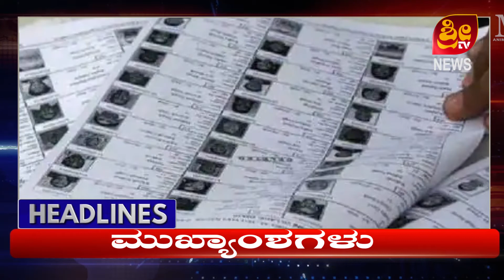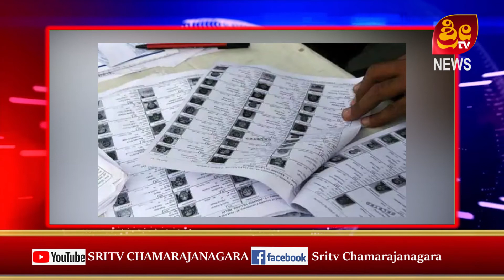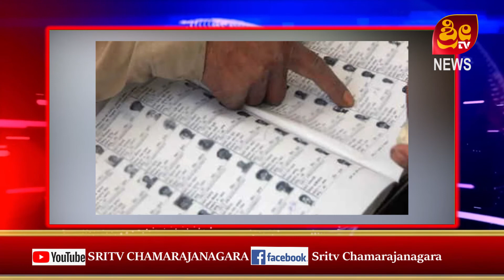SRI TV NEWS 10.11.2021 CHAMRAJANAGARA